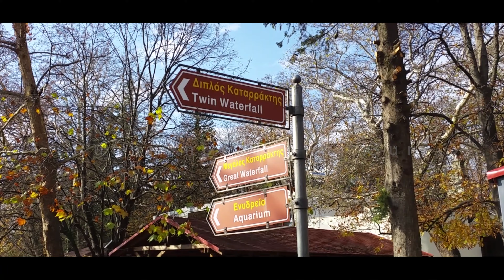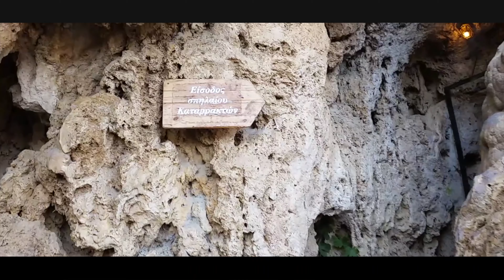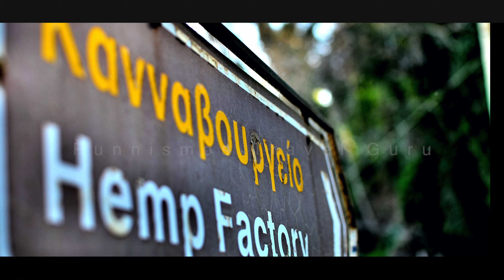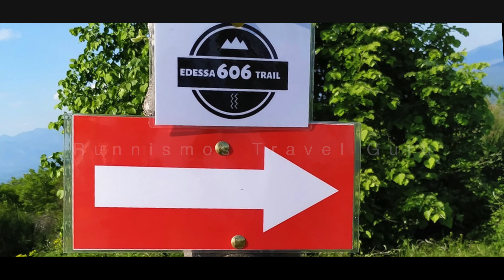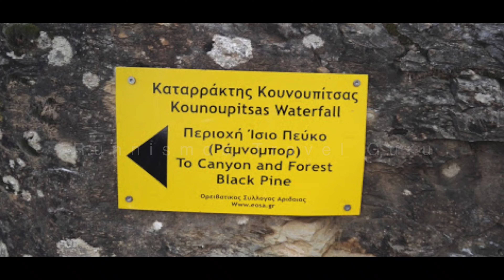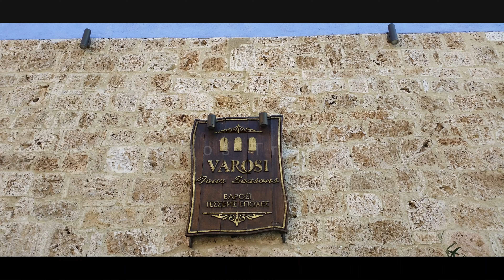Έδεσσα - Νομός Πέλλας: Οδηγός Διακοπών | Καταρράκτες, Πόζαρ, Καιμάκτσαλαν, Άγιος Αθανάσιος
Αυτή είναι η Έδεσσα! Νομός Πέλλας! Ένας τόπος εντυπωσιακός, φτιαγμένος από ύδωρ και βράχο. Εδώ η ροή είναι αιώνια και ακατάπαυστη, ικανή να μαγεύει τους Μακεδόνες Βασιλείς, αλλά και τους πιο απαιτητικούς επισκέπτες.
Θέα ατελείωτη, επιλογές αμέτρητες, νοστιμιά τοπικών εδεσμάτων αφάνταστη, φιλοξενία από τους ντόπιους αδιαπραγμάτευτη, πολιτιστικός πλούτος αχανής, αναμνήσεις ζωής αξέχαστες! Εδώ βρίσκεται το σκαλοπάτι όπου πατά ο Θεός για να ανέβει στον ουρανό σύμφωνα με τον Έλληνα συγγραφέα Μενέλαο Λουντέμη.
Η πόλη Ιδρύθηκε το 813 π.Χ. από τον Μακεδόνα Βασιλιά, Κάρανο τον Ηρακλείδη και ήταν η πρώτη πρωτεύουσα του Μακεδονικού Βασιλείου. Έχει σχεδόν 29 χιλιάδες κατοίκους και αποτελεί την έδρα της περιφερειακής ενότητας Πέλλας. Παλαιότερα ονομαζόταν Βοδενά που σημαίνει η πόλη των νερών.
Την στιγμή που θα πρωτοαντικρύσετε την Έδεσσα θα νιώσετε δέος. Ανηφορίζοντας από τον Κάμπο ξεπροβάλει ένα καταπράσινο κάστρο με υδάτινες κολώνες! Είναι οι τουλάχιστον 12 καταρράκτες της Έδεσσας, αυτής της αρχοντικής πόλης που σάς χαρίζει την ενέργειά της πηγαία και αυθόρμητα.
Τα κυριότερα αξιοθέατα στην Έδεσσα:
Μα φυσικά οι ξακουστοί Καταρράκτες! Ίσως αποτελεί παγκόσμια πρωτοτυπία η αρμονική συνύπαρξη των ανθρώπων και μιας ολόκληρης πόλης με τόσο ψηλούς και ορμητικούς καταρράκτες, αυτά τα μικρά «θαύματα» του Εδεσσαίου ποταμού.
Οι δύο μεγαλύτεροι είναι επισκέψιμοι και προσφέρουν μοναδική ατμόσφαιρα της δύναμης της φύσης δημιουργώντας τον μύθο της υδάτινης πολιτείας, με τα αιωνόβια πλατάνια, την εντυπωσιακή βοή και τις νύμφες που «τριγυρίζουν» στην πόλη αυτή της Μακεδονίας. Ο Κάρανος Έχει ύψος 70 μέτρα, δημιουργώντας «μαγικά» σύννεφα υδρατμών. Τολμήστε να βρεθείτε στο υπόσκαφο μπαλκονάκι πίσω από τον καταρράκτη! Μια εμπειρία ζωής. Δίπλα υπάρχει το Σπήλαιο Καταρρακτών. Το βράδυ ο Κάρανος φωτίζεται και εσείς μένετε εκστατικοί μπροστά του, να τον κοιτάτε ασταμάτητα μέχρι να ανακαλύψετε τη νεράιδα που εμφανίζεται στα νερά του.
Στο καταπράσινο γεωπάρκο 100.000τμ, συναντάμε το Υπαίθριο Μουσείο Νερού, μοναδικό στην Ελλάδα και άκρως ενδιαφέρον. Η βιομηχανική Έδεσσα του Μεσοπολέμου, με τις κλωστοϋφαντουργίες, τους Νερόμυλους, τα Υδροκίνητα Εργοστάσια και το  Κανναβουργείο της. Ένα ένδοξο παρελθόν που είναι σαν να το ξαναζείτε σήμερα υπό το πρίσμα του πολιτισμού και της Αναψυχής.
Το Ενυδρείο-Ερπετάριο, Στον παλιό Νερόμυλο του Γιαννάκη, με ψάρια του γλυκού νερού, φίδια, νεροχελώνες, χέλια, καβούρια έως κροκοδειλάκια.
Σησαμοτριβείο - Μύλος των Γεύσεων.
Νερόμυλος - Μύλος των Αισθήσεων
Αν λατρεύετε την θέα χωρίς τέλος, τότε μην παραλείψετε να περπατήσετε το φρύδι της πόλης, μια διαδρομή μήκους κάτι περισσότερο από χίλια μέτρα, πάνω στην άκρη του σμιλευμένου από το νερό βράχου,
Εδώ βρίσκεται το Βαρόσι, δηλαδή η παλιά πόλη: Μνημεία Μακεδονικής αρχιτεκτονικής, παραδοσιακές κατοικίες, λαογραφικό μουσείο, και καλντερίμια με μονοπάτια που σας οδηγούν σε άλλες εποχές.
Στην άκρη της συνοικίας Βαρόσι βρίσκεται η περιοχή Ψηλός Βράχος με καταπληκτική θέα στην πολύχρωμη κοιλάδα.
Η Αρχαία Έδεσσα βρίσκεται στην θέση λόγγος στον κάμπο, ενώ η σύγχρονη πόλη αποτελούσε την Ακρόπολη της παλιάς. Θαυμάστε τα τείχη, την κεντρική οδό και ερείπια από αρχαίες οικίες και καταστήματα.
To Κιουπρί, που σημαίνει στα τουρκικά γεφύρι, μία πέτρινη τοξωτή γέφυρα.  Εικάζεται ότι από το σημείο αυτό περνούσε η αρχαία Εγνατία οδός
Το Ρολόι, σήμα κατατεθέν στο κέντρο της πόλης, κατασκευή του 1900
Σε μικρή απόσταση από την πόλη βρίσκεται ένας μοναδικός χώρος για περίπατο και αναψυχή. Το Δάσος της Γαβαλιώτισσας και το ανοιχτό θέατρο.
Πλησίον, το ΦΟΕ, το περίπτερο του Φυσιολατρικού ομίλου Εδεσσας.
Συνεχίζοντας βρίσκεστε στην περιοχή “606”, Λόφος με θέα στην πόλη σε υψόμετρο 606 μέτρων. Εδώ είναι τα χίλια πεύκα
Οι εκκλησίες
Το Γενί Τζαμί
Εδεσσαϊκό Καρναβάλι
Τα ανθεστήρια
Αξιοθέατα
Αρχαία Πέλλα
Λουτρά Λουτρακίου Πόζαρ
Φαράγγι Ράμνο Μπορ. περιοχή ιδιαίτερου φυσικού κάλους, πάνω από το Πόζαρ. Διαδρομή ευπρόσιτη, δίπλα στο ποτάμι, με πολλά γεφύρια και καταλήγει σε καταρράκτη ύψους 12 μ.
Παλιός Άγιος Αθανάσιος, πέτρινος παραδοσιακός οικισμός κτισμένος στα 1200μ ανάμεσα σε δάση οξυάς
Χιονοδρομικό κέντρο Βορράς Καιμακτσαλαν
Λίμνη Βεγορίτιδα
Όρμα
Αρχάγγελος